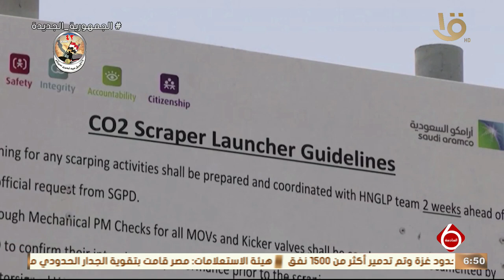نشرة السادسة | أهم أخبار المال والأعمال